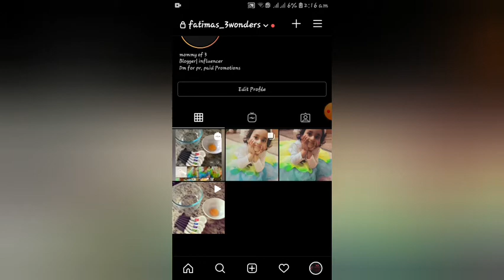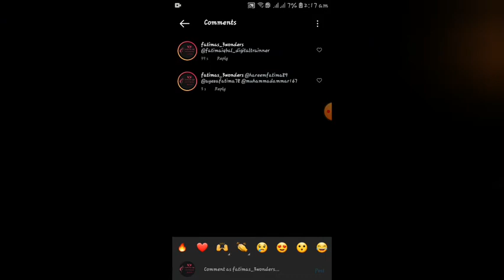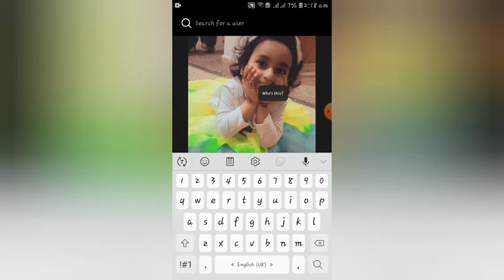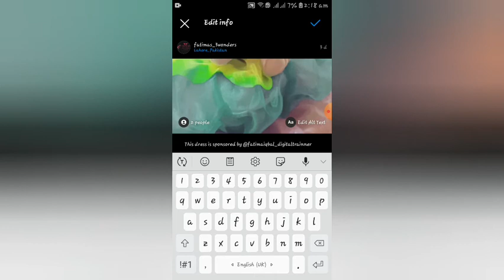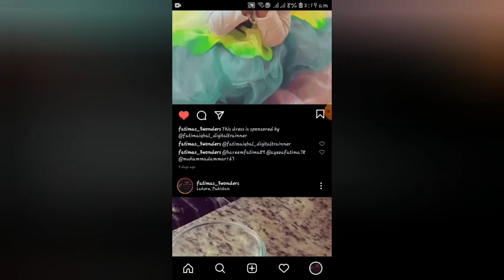How to tag friends on Instagram posts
The purpose of this video is to guide newbies how to tag friends & brands in a post. Hope this will help them out